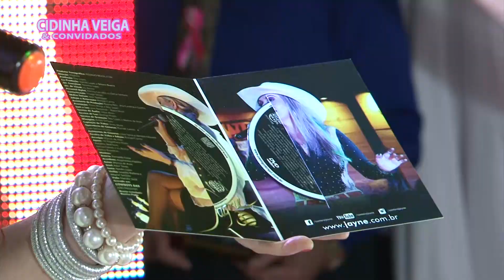Jayne com Cidinha Veiga e Convidados - TV Estilo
Direção de Imagens Fabio Ferreira